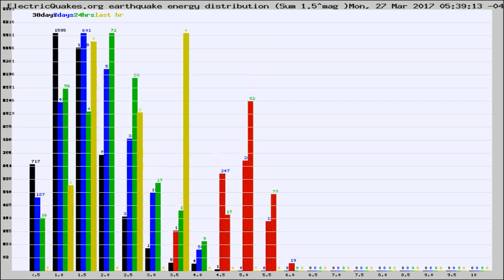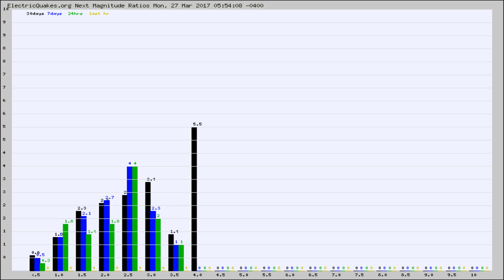Todays_Hourly_World_Earthquake_Statistics_from_ElectricQuakes.org_03-27-17+06:02:01